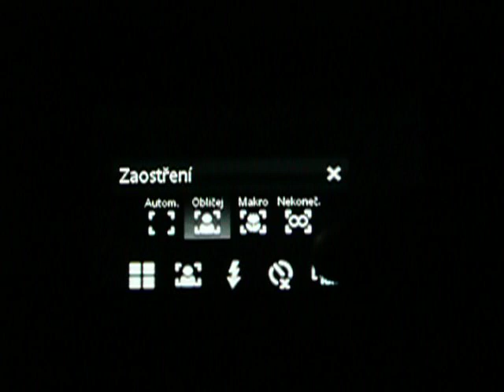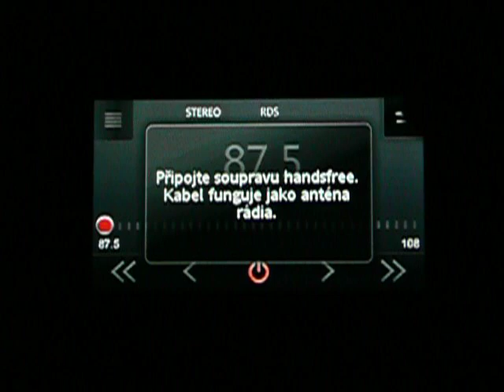Sony Ericsson Aino: multimedia prostředí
Ukázka multimediálního prostředí stylového mobilního telefonu Sony Ericsson Aino.